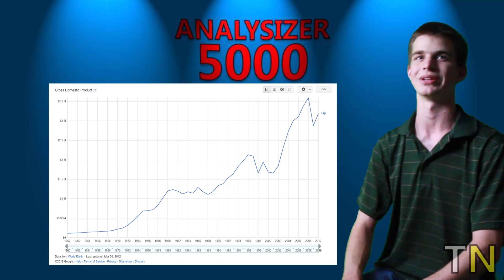TANGIBLE NEWS - Agriculture in Fiji: An In-Depth Look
Ace reporters Mackenzie Newell, John Barton, Alex Zima, and Scott
Hagans take a close look at the economic status of Fiji.

Featuring: Mackenzie Newell, John Barton, Alex Zima, and Scott Hagans
Written and Concept By: Mackenzie Newell, John Barton, Alex Zima, and Scott Hagans
Directed, Edited, and Produced By: John Barton
DP: John Barton
Camera Operators: John Barton and Elysse Rantanen
PA: Elysse Rantanen

@Tangible_Prod (Main)
@JB_Tangible (John Barton)

Senior Year Economics Project